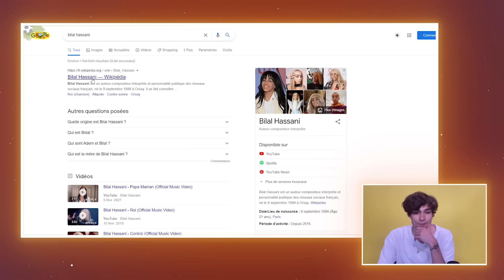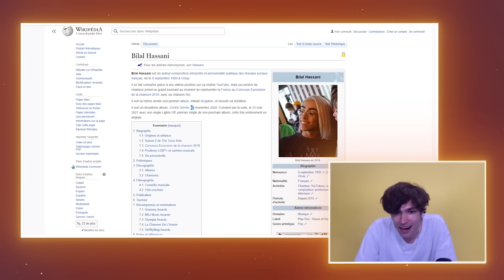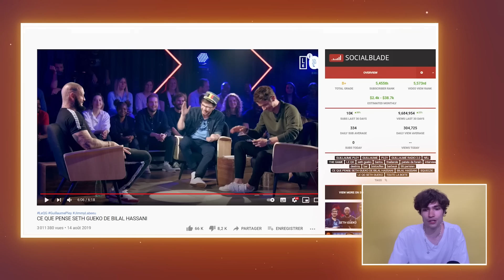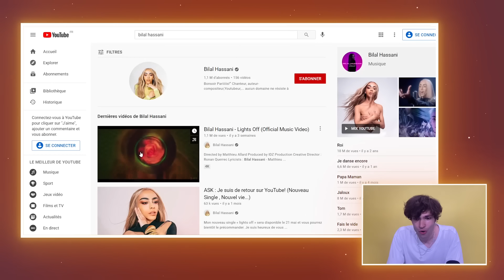JE JUGE BILAL HASSANI POUR LA PREMIERE FOIS (et il répond !)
On commence un Clash !